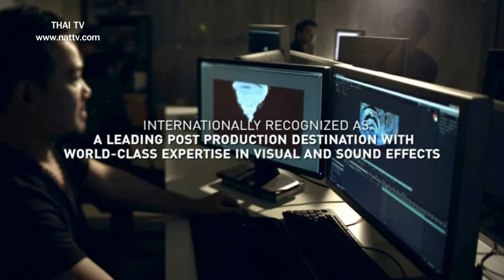"A Touch of Thailand" to promote the film and tourism industries in Thailand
On 11 May 2017, the Royal Thai Consulate-General, Los Angeles, Team Thailand in Los Angeles (Tourism Authority of Thailand and the Office of Thai Trade) hosted a Thai festival "A Touch of Thailand" at the Consul-General's residence.

Consul-General Tanee stated that the main objectives of the event
are (1) to promote Thailand as a premier film and documentary shooting location of choice as many Hollywood films had been filmed in Thailand such as The Beach, "The Edge of Reason" Bridget Jones Diary, The Impossible, "The Man with The Golden Gun" James Bond, Bangkok Dangerous, The Hangover Part 2 and (2) to promote Southern Thai street food, in accordance with the Tourism Authority of Thailand's initiative to link Los Angeles with Chompon and Ranong Provinces as new emerging destinations for tourism.

The event included cooking demonstration featuring Southern Thai food such as Chompon style padthai with roasted and crispy pork, spicy crab curry noodle, meat ball skewers, rice vermicelli, food from the Northeastern part of Thailand and many more. Traditional Thai music and performances were also played throughout the night.